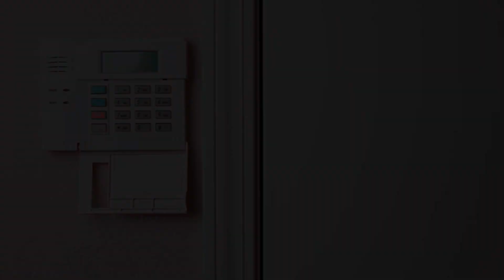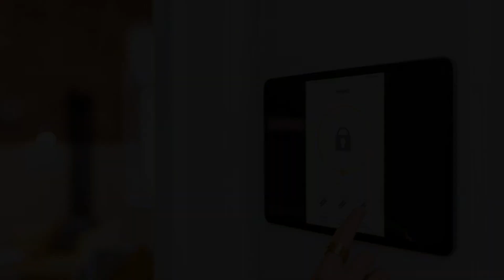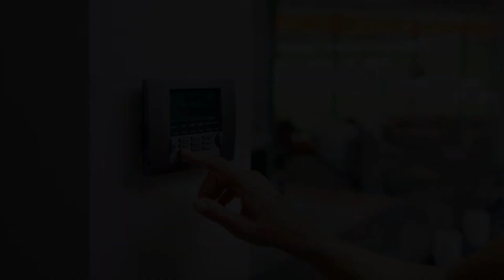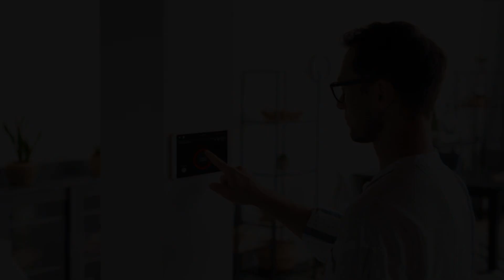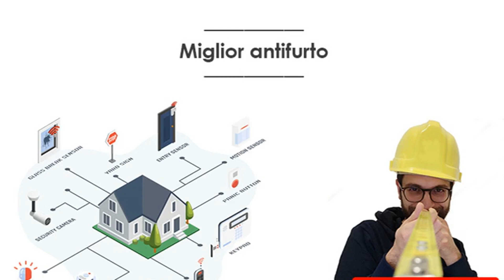Qual'è il miglior antifurto per casa?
Il mercato degli a href=''''antifurto per la casa/a offre oggi centinaia se non migliaia di prodotti per ogni tipo di esigenza e budget. Sistemi di allarme economici, sensori esterni collegati alla sirena della casa, antifurto wireless… Gli antifurto sono davvero tanti e tutti diversi fra loro: ma come scegliere il dispositivo migliore per proteggere la casa dai ladri? Dietro questa domanda si nascondono molteplici valutazioni e considerazioni, dal costo dell'impianto di allarme alle funzionalità e tecnologie, dalle modalità di controllo a distanza alla segnalazione di allarme… decretare i migliori antifurti è un compito difficile anche per gli addetti ai lavori, perché in base al contesto di utilizzo e ai fattori in gioco una soluzione potrebbe essere più valida di altre e viceversa. Scopo di questo articolo è fare luce sulle principali caratteristiche degli a href=''''antifurto/a in commercio, suggerendoti quali parametri prendere in esame per non sbagliare.